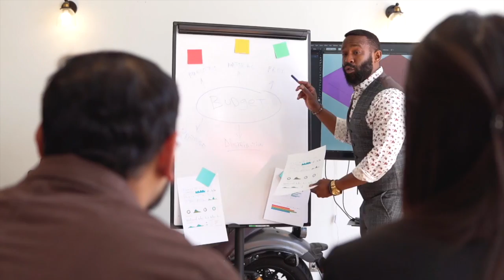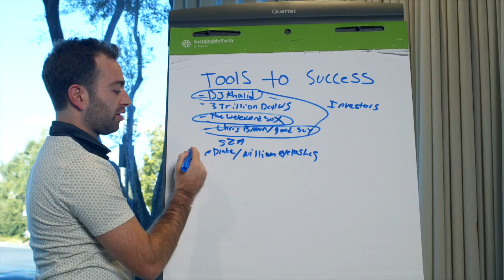We Need You. THE BEST YOU! | Monday Motivation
You are on a team.  It may not be one that shoots a ball or tackles anyone, but you are on a team.  your family.  Your school or company.  Your city and state.  And you are important.  Your role is important and valuable.  We need you.  But not just any you.  We need the BEST YOU!